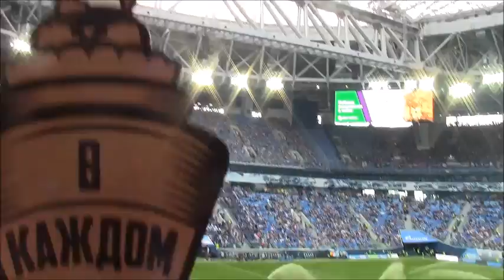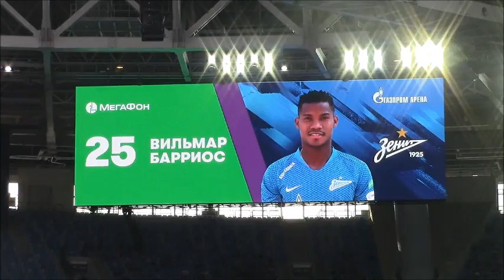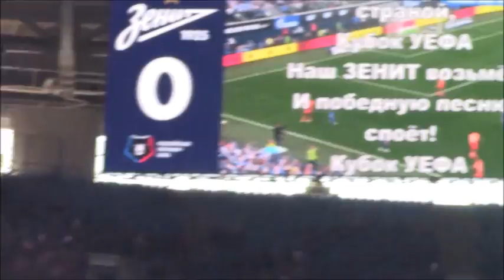Футбольный матч "Зенит" -"ЦСКА". Чествование Чемпионов.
12 мая 2019

Итог матча: 3:1

Газпром Арена
Крестовский Остров, СПБ